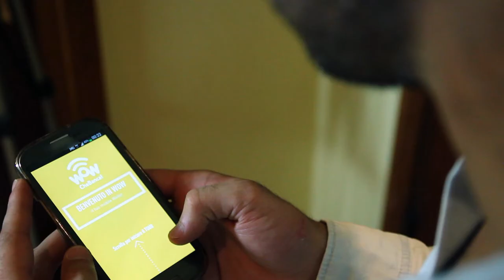Spot App. "WoW Che Banca" - 2015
Spot pubblicitario realizzato per il contest video promosso dall'azienda "Che Banca", in collaborazione con Userfam.

Lo spot doveva promuovere l'arrivo della nuova App.realizzata da Che Banca, denominata "WoW", con la quale si possono effettuare tranquillamente pagamenti attraverso dispositivi mobili.
Video realizzato dall'Associazione Caffè Nero Film.

Sceneggiatura: Stefano Preciso, Giuseppe Molino
RIprese: Salvo Gravina, Giuseppe Molino
Montaggio ed editing: Salvo Gravina